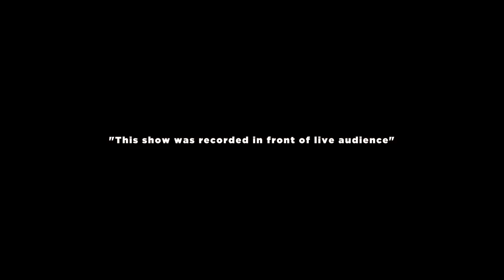Mushaira se03 ep07 | COMIC CONFERENCE | PAKISTANI WEB SERIES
SMAX
Walnut Events

camera
MUHAMMAD RAZI
ABDULLAH KHAN
ALI RAZA

editing
ABDULLAH KHAN